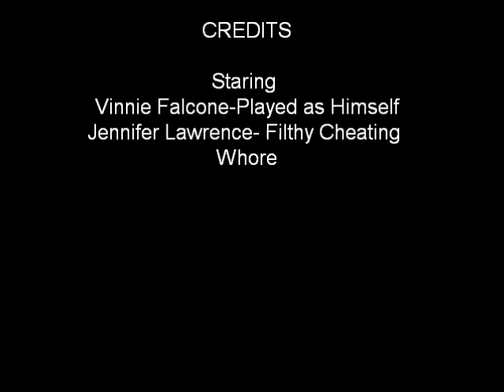Another Heart Broken by Jennifer Lawrence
JL and VMF